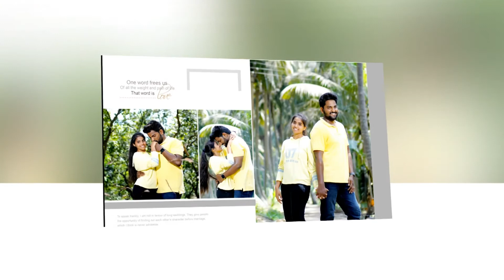Pre-Wedding Photoshoot : Paramesh 💕 Swetha : 18 June 2022 : Sravan Photography